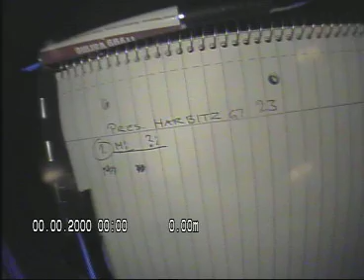President Harbitzgt 23 skorstein 1